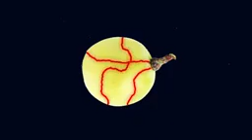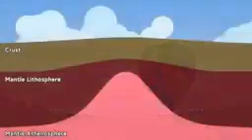DAGDAG Dagaalka itoobiya iyo Dhexdhexaadin lagu Qasbiya Abiya, Halista ku so Food leh somaliya Daawo